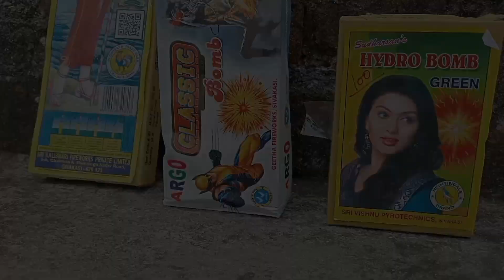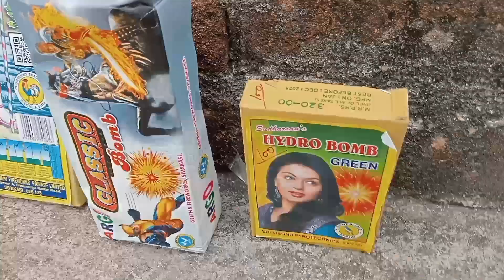क्या होगा इस बच्चे का 🔥 Dangerous ☠️ Experiment पहली बार (2022)